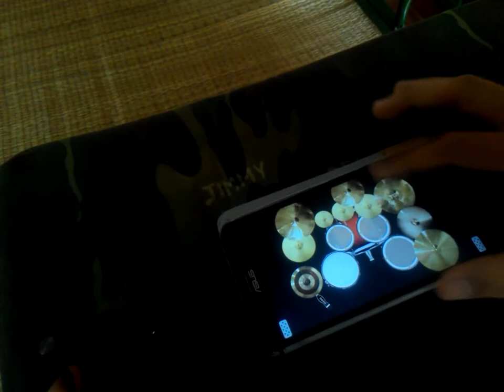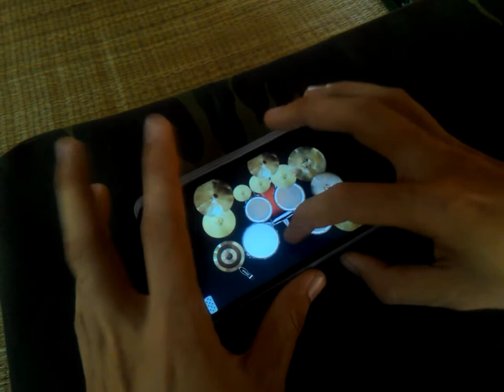Tsubomi Yumemiru Rapsodia - Ranko Kanzaki (drum cover)